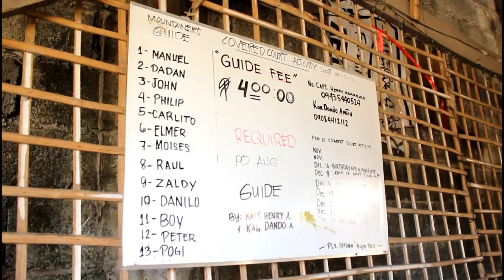DAYHIKE TO MT. TAGAPO | Jian Lang Sa Tabi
SHAKY VIDEO! I tried. But the wind was strong!

I'll have a post up on my blog soon about the expenses and how the trip went on jianlangsatabi.tumblr.com!

keep up with my daily kasabawan!!!

:D

MUSIC
Feet on Water - Unexpected Moment (Filmora)